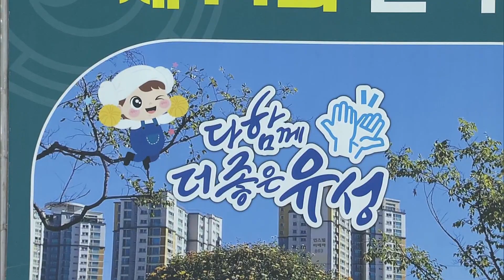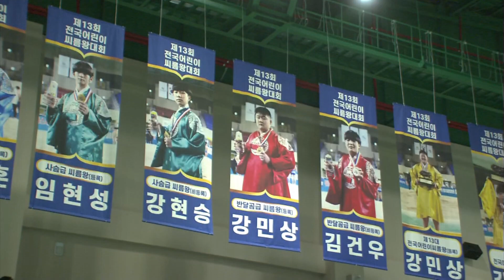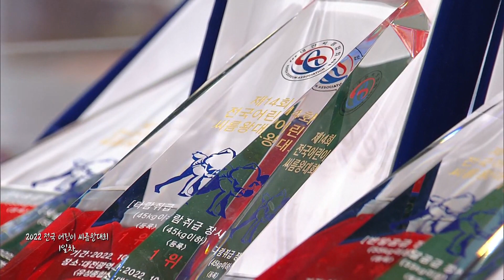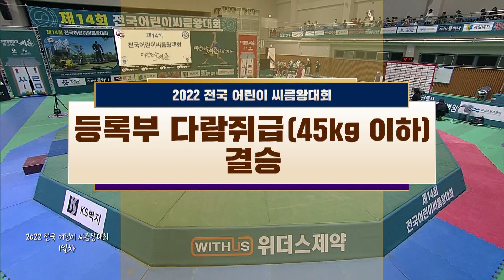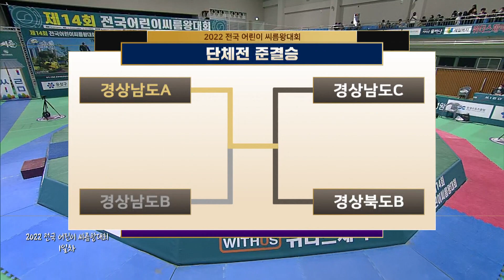2022 전국 어린이 씨름왕대회 풀버전 I 2022 민속씨름 전국 어린이 씨름왕대회 1일차 I 2022.10.2 방송 Korea ssireum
2022 전국 어린이 씨름왕대회 풀버전 I 2022 민속씨름 전국 어린이 씨름왕대회 1일차 I 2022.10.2 방송 Korea ssireum